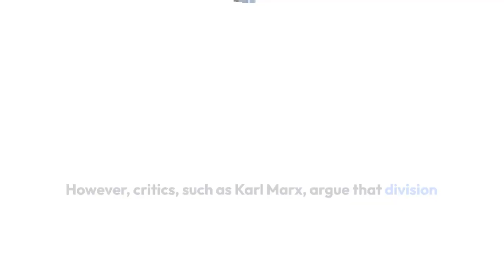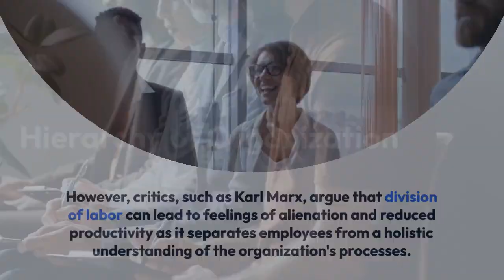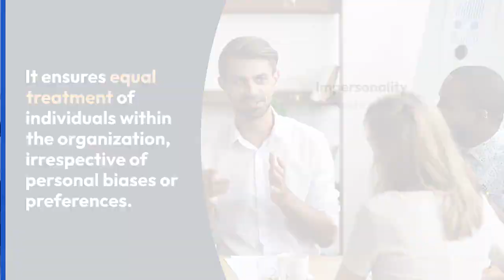Max Weber Theory of Bureaucracy | Characteristics of an ideal Bureaucracy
Max Weber Characteristics of an Ideal Bureaucracy By Khushdil Khan Kasi @sociologylearners1835